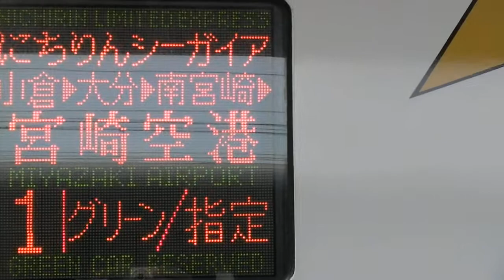885系 たま駅長ラッピング車 延岡駅に到着 （720P HD)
延岡に到着した885系 たま駅長ラッピング車を使った「にちりんシーガイア」。485系と行き違いをした後、宮崎に向かいます。

(C)2010 ソニッカー883
All Lights Reserved.
無許可での転載・改変・2時使用を禁じます。